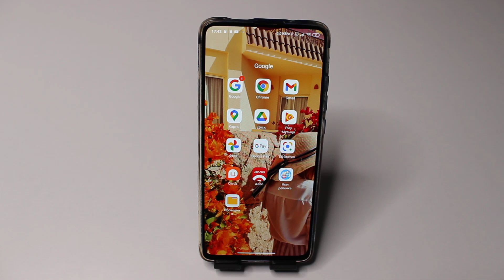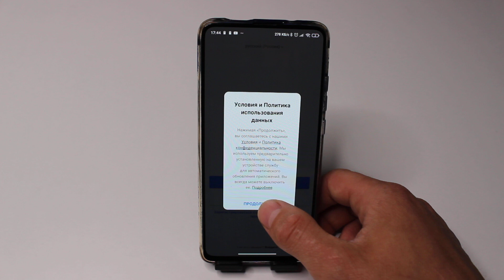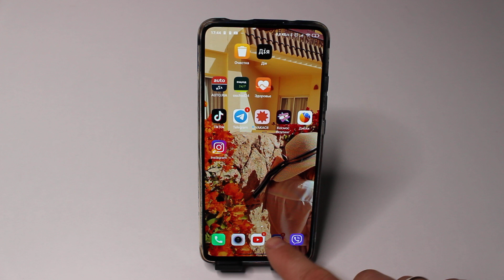Как на телефоне сделать клонирование приложение в 1 клик?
Многие меня спрашивали из вас дорогие зрители, можно ли сделать на своем телефоне клонирование любого приложение? Да, хочу вам дать ответ в этом видео. Это очень удобно, ведь если у вас два акаунта то вы сможете слегкостью зайти в один там, а вдургой там и наслаждаться этим действием без проблем. Мне очень понравилась такая вот идейка и я решил ее воплотить и снять вам видео на эту тему. Думаю мое видео многим из вас понравится дорогие друзья и вы оцените ее своим лайком и подпиской на мой канал.